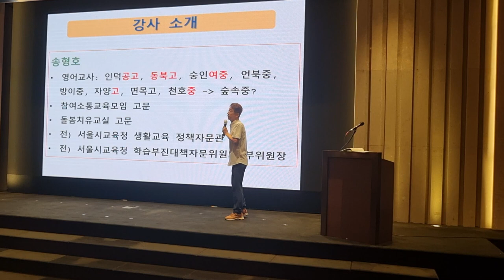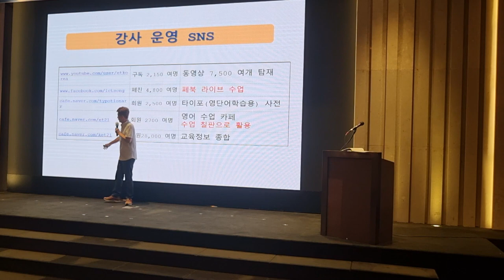돌봄치유교실 카페 소개 두드림교장연수